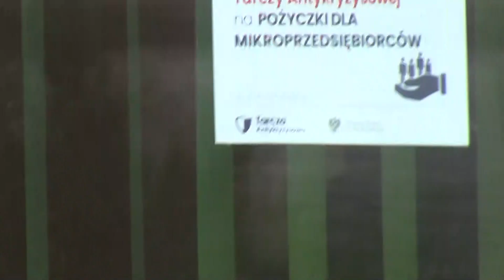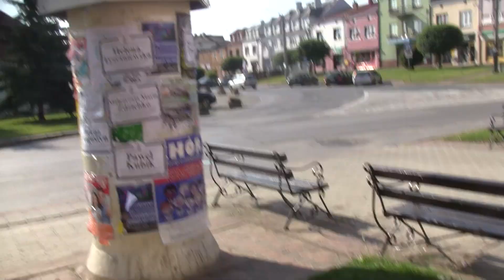Dramat zmiany płci-komedia wojenna w reż. św. pam. Niemagistra Zarzyckiego i Władz Staszowa r. 2021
scenariusz napisało Życie, wystąpili członkowie Koła Filmowego "Nie po kolei" w Staszowie, film nominowany do Oskara w kategorii "sztuka ludowa",
zmarły na planie reżyser prosi o nieskładanie kondolencji i zawiadomień do prokuratury - takie były plany Opatrzności Św. pamięci Niemagister Zarzycki został laureatem Nagrody Nobla za przełamywanie stereotypów pćiowych i walkę z dyskryminacją ludowej sztuki filmowej